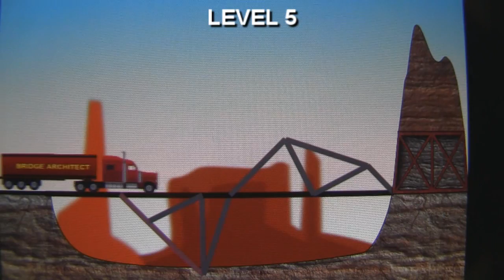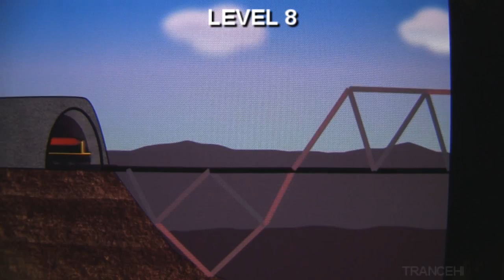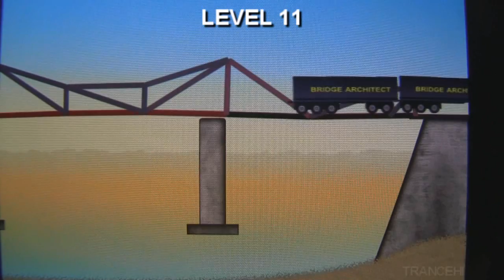Bridge Architect solution all levels on free (BETA) version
Solutions to all FREE levels of Bridge Architect (BETA)
The idea is to use as little equipment as possible in order for the bridge to stay erect with the most elegant solution using physics.
The free version I have the first 16 levels are open and a further 8 locked and 3 free bonus levels, hence the free beta version of this game.

Top game overall.